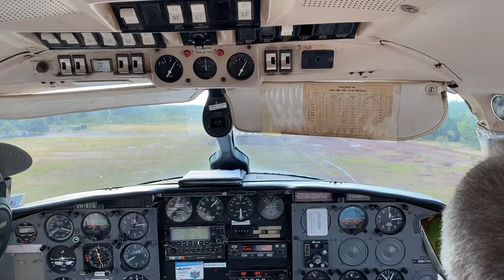Melville Island Fishing - Lure and Fly!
In April 2021 I visited Melville Island in the beautiful Tiwi Islands of Northern Australia with my uncle and cousin, chasing some of our most iconic native and saltwater species. I was fly fishing only but my cousin and uncle were lure fishing. We had an amazing time especially fishing the famed Goose Creek, which Rod Harrison and Lefty Kreh had fished many years ago.

We stayed at Melville Island Lodge in Milikapiti, which is owned by the community and operated by Tiwi Islands Adventures. It's a wonderful lodge and a really well run operation with top class fishing guides, amazing food and hosts, and a lovely location looking over Snake Bay.